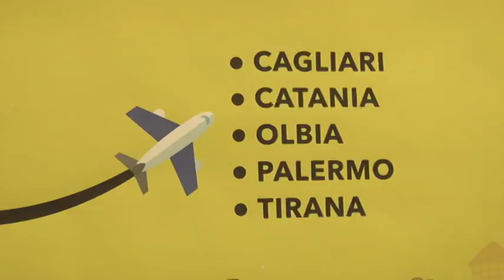Nuovi voli Mistral Air da Pescara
Si amplia con nuove rotte l'offerta dei voli dall'aeroporto di Pescara. Questa mattina è decollato il primo collegamento operato dalla Mistral Air. 5 le destinazioni in programma verso le grandi isole italiane e l'Albania